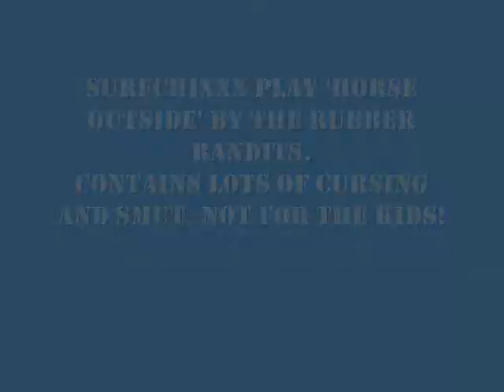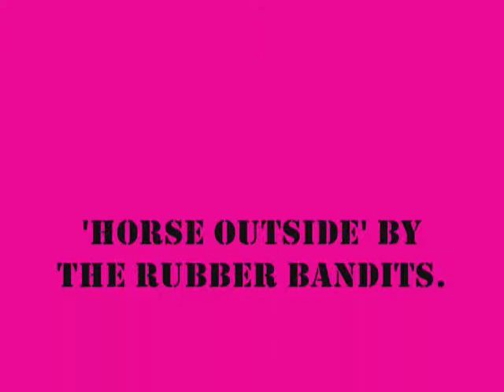'Horse Outside' by Rubber Bandits, covered by Surfchixxx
Surfchixxx perform 'Horse Outside' by the brilliant Rubber Bandits @ La Sabbia Monday Night Music Club. Explicit Lyrics!